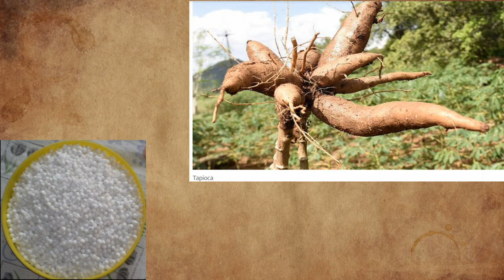कशापासून बनतो साबुदाणा. साबुदाणा कसा तयार केला जातो.🤔🤔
मित्रांनो आम्ही आमच्या माहिती क्षेत्र या यूट्यूब चैनल वरती अशाच नवनवीन माहिती चे दर्जेदार व्हिडिओ बनवत असतो.

✅त्यामुळे तुम्ही आमच्या चॅनल माहिती क्षेत्र ला सबस्क्राईब नक्की करा...✅

1. महाराष्ट्रात आढळणारे विषारी साप.

2. महाराष्ट्रात आढळणारे बिनविषारी साप.

3. समान नागरी कायदा माहिती.

4. भोर आणि कसारा घाटात झालेल्या लोकांची मृत्यू.

5. घोणस सापा विषयी माहिती

channel hash tag.

Jay Hind 🇮🇳
         Jay Maharashtra 🚩🚩

धन्यवाद. !